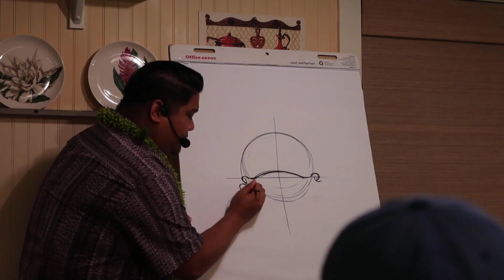Vlog #97: Waikiki & Aulani's Art Class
Exploring Waikiki and taking the kids to an art class at the Aulani Resort.

Follow Katar on Twitter: @katarmarcus
Follow Katar on Instagram: @theamazingkatar